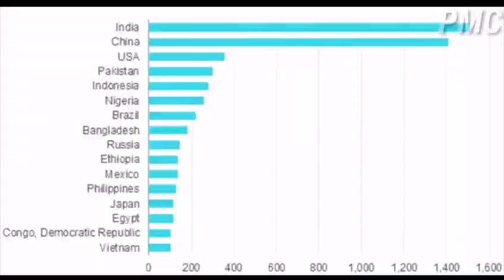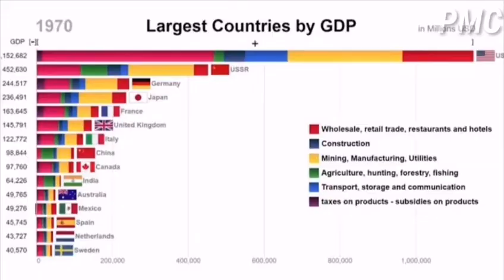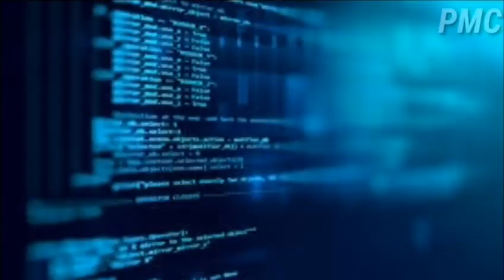10 Amazing Facts About USA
In This Video I Will Tell You About United States Of America USA
USA Culture, Famous Sport's, Mountain's, river's, economy's, States, population and much more.

Music Credit.